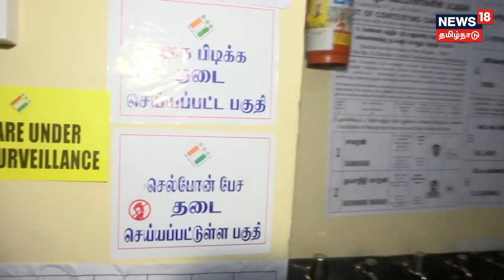நாளை முதற்கட்ட வாக்குப்பதிவு - வாக்குப்பதிவுக்கான ஏற்பாடுகள் என்ன? | Lok Sabha Election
நாளை முதற்கட்ட வாக்குப்பதிவு - வாக்குப்பதிவுக்கான ஏற்பாடுகள் என்ன? | Lok Sabha Election | செய்திகளை துல்லியமாகவும் துரிதமாகவும் வழங்கும் தமிழகத்தின் முதன்மை செய்தி தொலைக்காட்சி உங்கள் நியூஸ்18 தமிழ்நாடு.